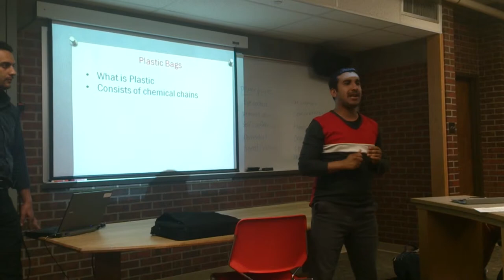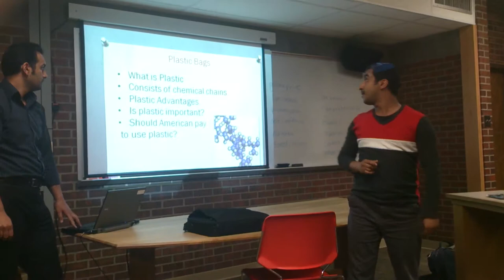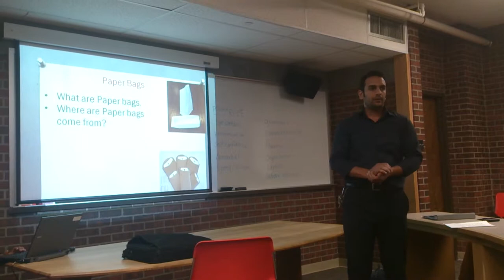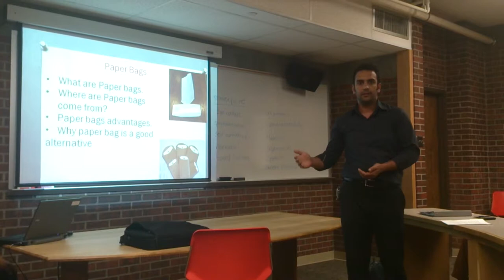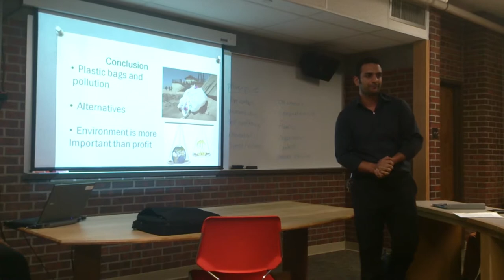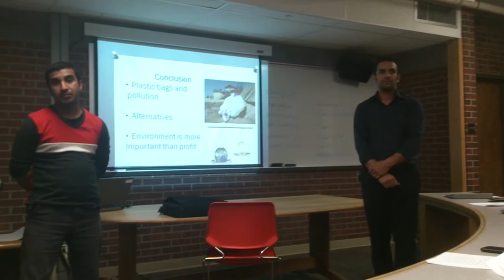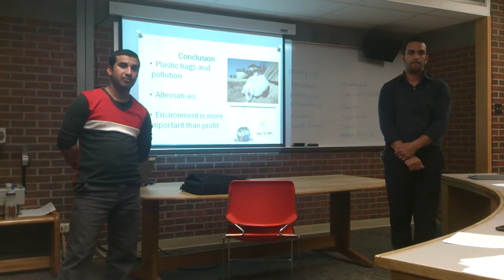Plastic bag presentation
speaking class , level 3
Mustafa and Ahmed Iraq